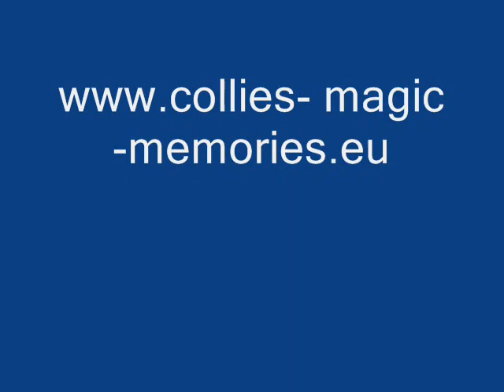Collies Magic Memories Bilder vom Karfreitag